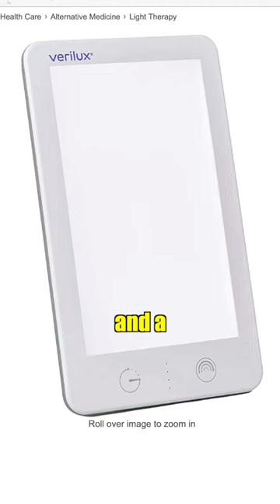8 Essential Health & Fitness Products Under $100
These are my top recommendations for health and fitness products that are high quality and under $100. Most of these can be found on Amazon. Be sure to share any of your recommendations in the comments!

🌟Links🌟
Leekey Resistance Bands

True Dark
PaleoTech Blue Blockers
Red Lightbulbs
Happy Light
Jigsaw Health